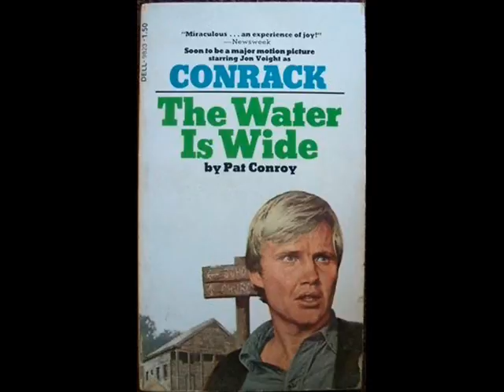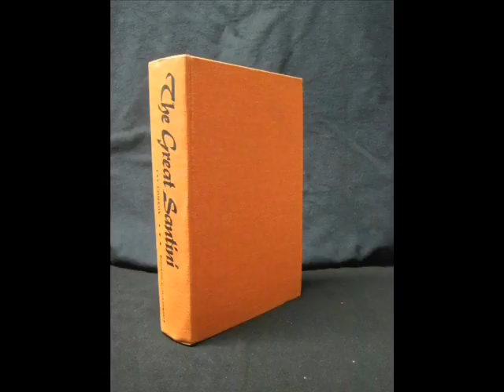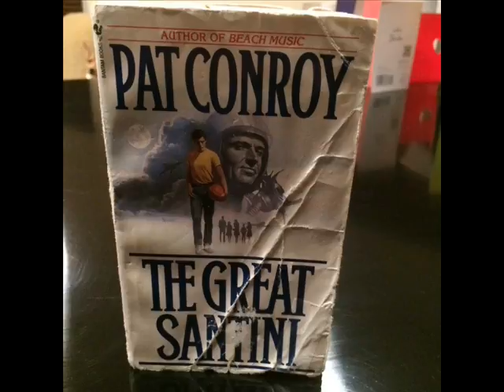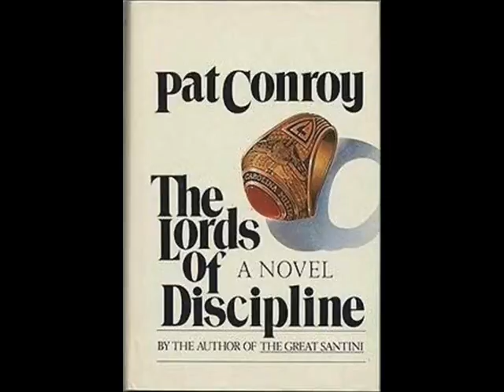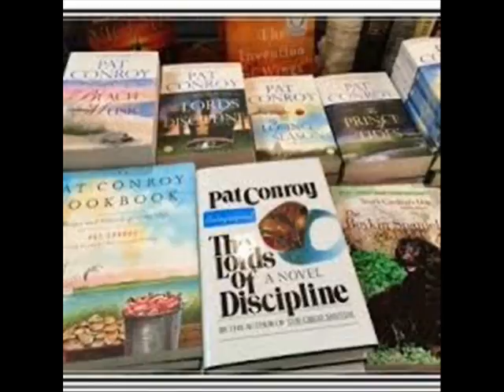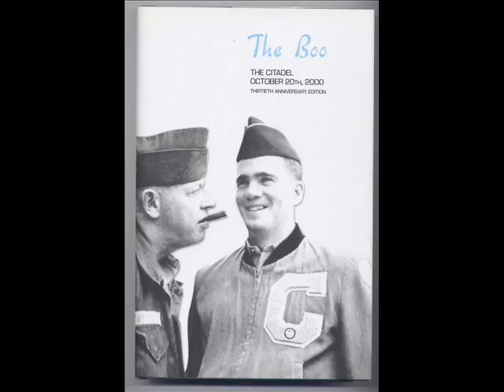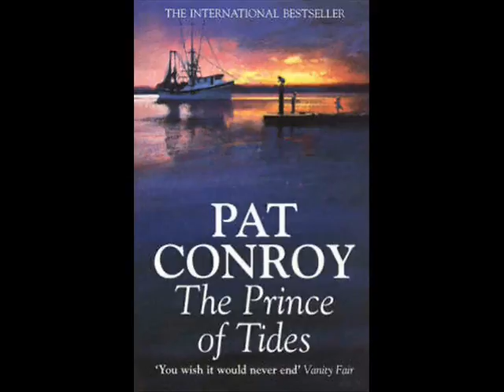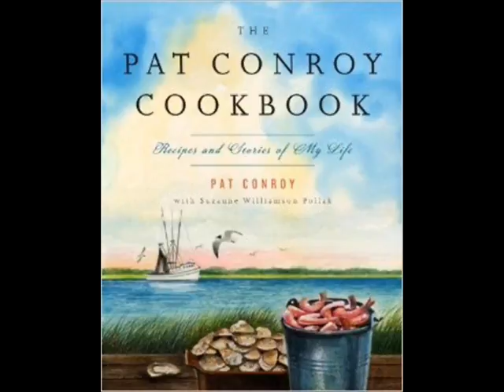Southern Heritage: Pat Conroy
Today we're looking at that son of the south, Donald Patrick Conroy, and the UNITED STATES MARINE CORPS!